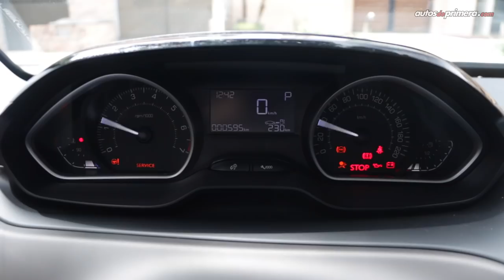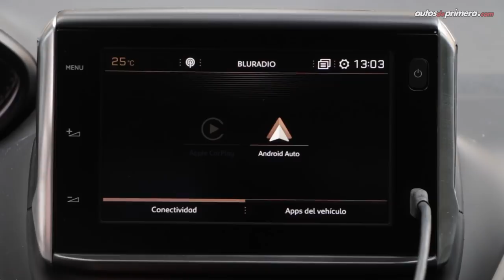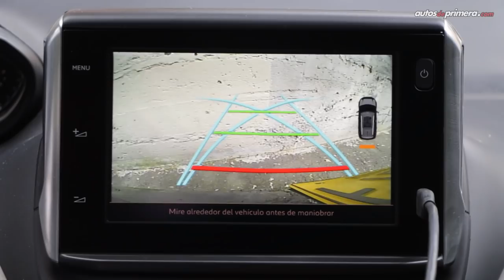Peugeot 2008 Active, un crossover accesible | Prueba-Reseña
Peugeot 2008 Active 2020, probamos una interesante opción en el segmento de los crossover compactos de entrada. Esta versión del SUV Peugeot 2008 llega importada de Brasil y es la más económica en su portafolio. Precios a la fecha de subir este video: ⬇⬇⬇

Precios en marzo 2019:
— Peugeot 2008 Active 1.6L Aspirado $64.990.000 (video)
— Peugeot 2008 Allure 1.2L PureTech BVM5 $69´990.000
— Peugeot 2008 Allure 1.2L PureTech BVM5 ACB $69´990.000
— Peugeot 2008 Allure 1.2L PureTech AT6 $71´990.000
— Peugeot 2008 Allure 1.2L PureTech AT6 ACB $73´990.000